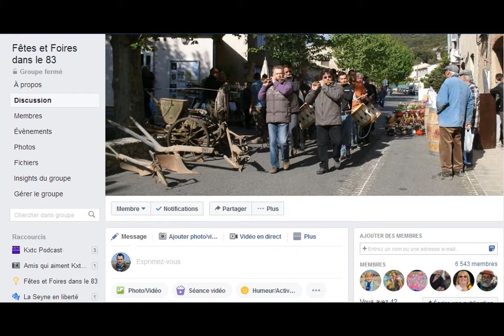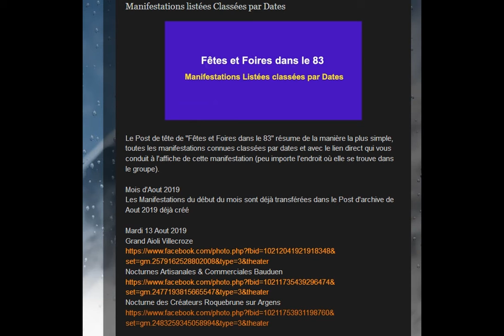Programme des Manifestations Var du 17 au 24 Octobre 2019 - 720p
Studio Toulon (Var) - 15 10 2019 (Date de Bouclage)
Prise de son, montage audio & Chrono Player : Philippe Signorelli
Images Affiches : Fêtes et Foires dans le 83
Format : Podcast Player Radiophonique